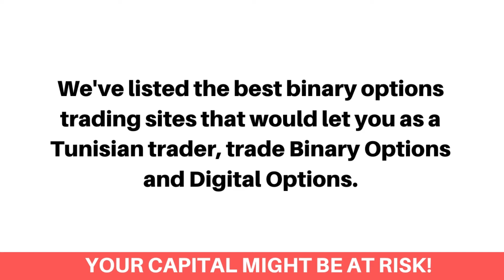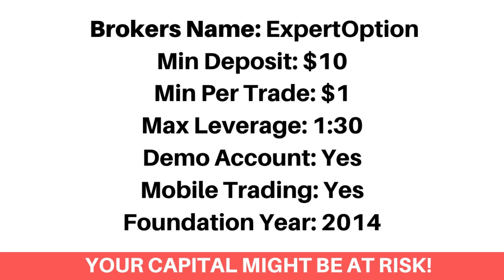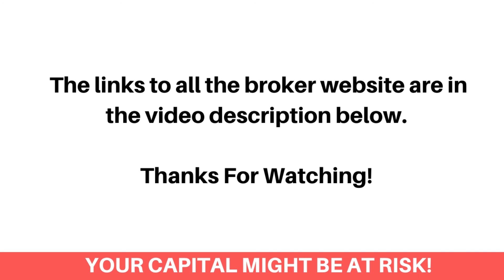Best Binary Options Brokers In Tunisia (Beginners Guide) - FxBeginner.Net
Here's the best binary options brokers in Tunisia that accept Tunisian binary options traders.

Finding the best binary options trading platform as a Tunisian can be a difficult process. Most especially getting the ones that accept Tunisian binary options traders and would let you trade using different binary option trading strategies. Don’t worry, we've got you covered!

We've listed the best binary options trading sites that would let you as a Tunisian trader, trade Binary Options and Digital Options.